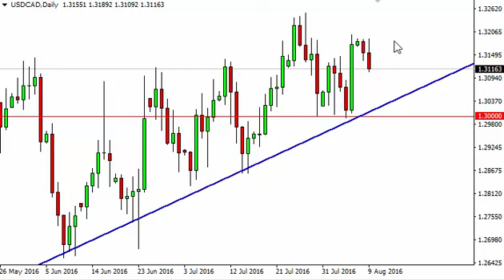USD/CAD Technical Analysis for August 10 2016 by FXEmpire.com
- August 10 2016 currency daily technical analysis for the USD/CAD pair. Forex Technical Analysis Forex Fundamental Analysis and Forex Brokers on FX Empire